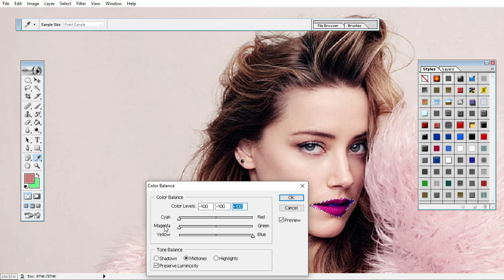10 Secrets to Making the Most of Photo Change Boder New 3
10 Secrets to Making the Most of Photo Change Boder New 3